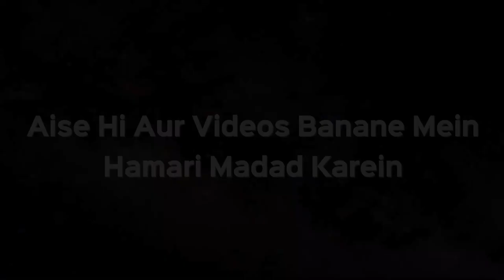Biwi Ka Inteqaal Ho Gaya Aur Use Mahar Nahi Diya Toh Kya Ab Woh Mahar Ki Raqm... | Sk Kifayatullah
Biwi Ka Inteqaal Ho Gaya Aur Use Mahar Nahi Diya Toh Kya Ab Woh Mahar Ki Raqm Madarse Ko De Sakte Hain? | Shaikh Kifayatullah Sanabili | iPlus TV

UPI : donateilm@icici